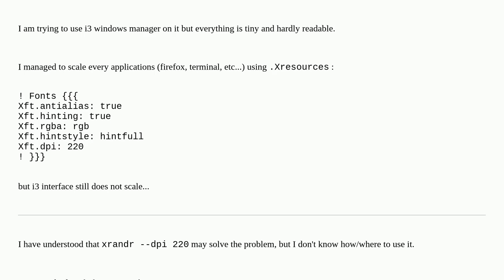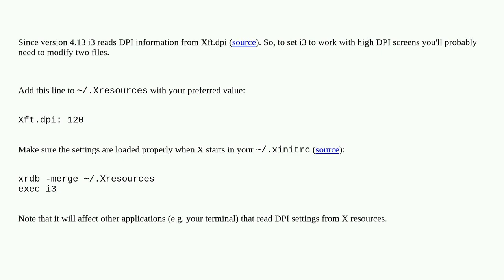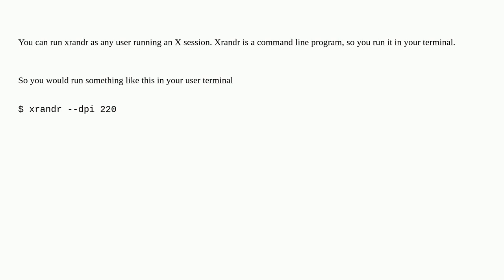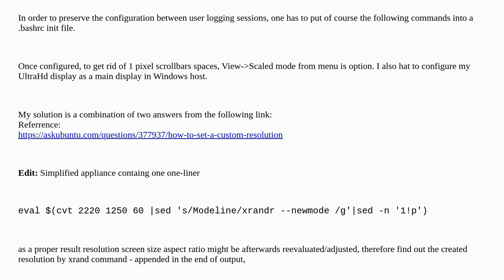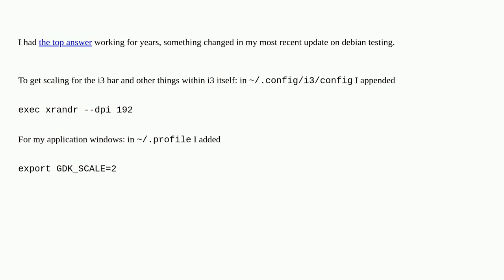Unix: How do I scale i3 window manager for my HiDPI display?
How do I scale i3 window manager for my HiDPI display?

A special thanks goes out to the awesome community

  xorg display window-manager x11 i3